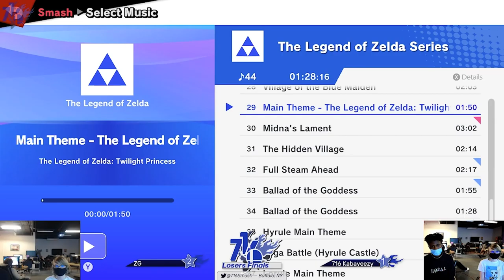BSSP # 34 | ZG (Falco) vs Kabayeezy (Mario) | Losers Finals | SSBU Ultimate Tournament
ZG vs Kabayeezy